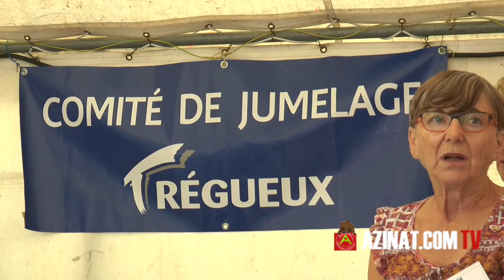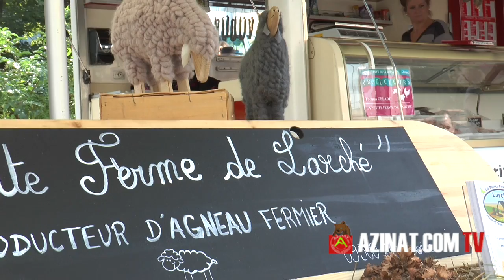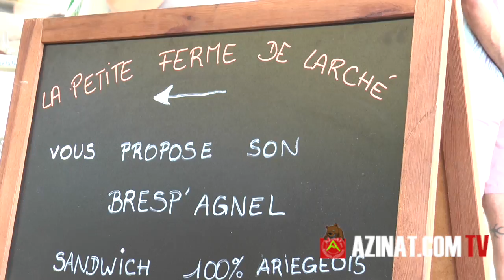fete de la noisette 2016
Cette vidéo traite de fete de la noisette 2016